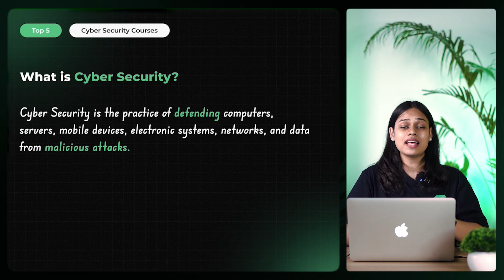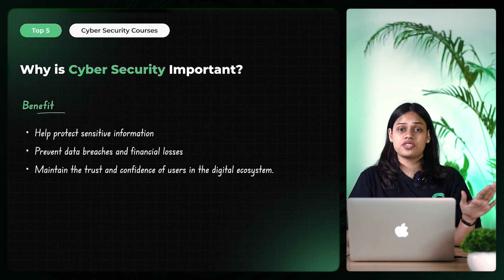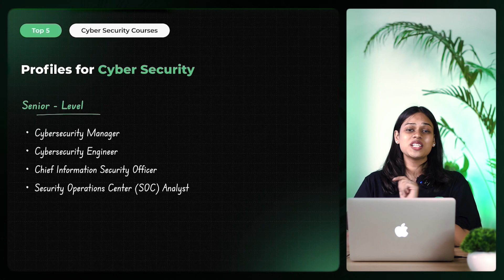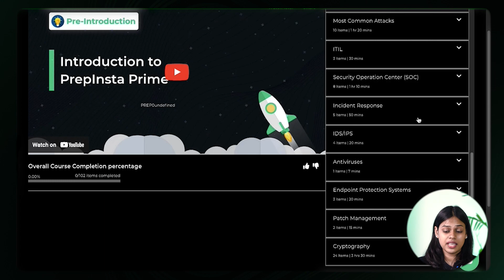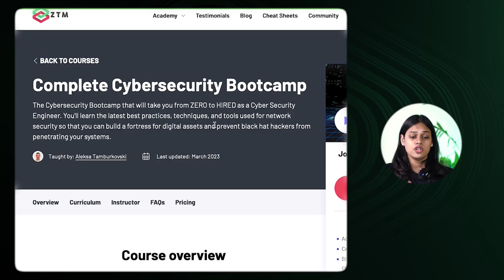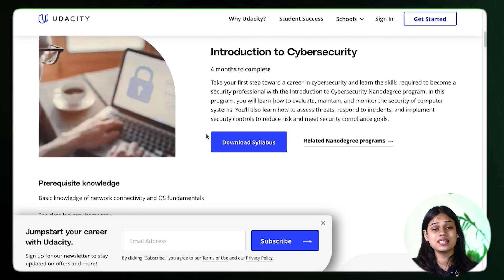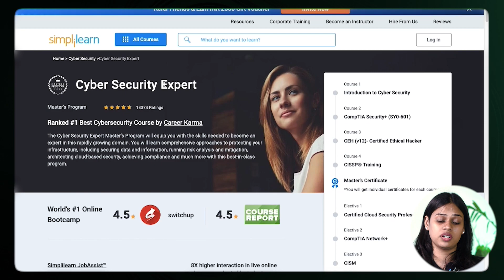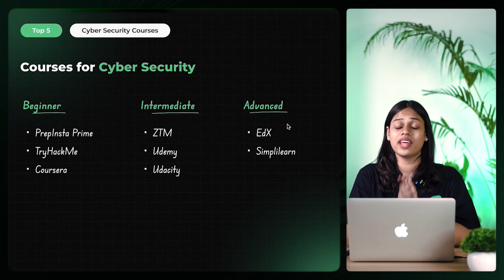[2023] Best Cyber Security Courses Online | Cyber Security Career in India | Jobs and Certifications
Learn about what is Cyber Security and why it is Important. Know about the jobs for Cyber Security and best courses for Cyber Security online in 2023.

Time Stamp:
00:00 - Introduction
00:35 - What is cyber security
00:56 - Why is cyber security important in 2023
03:00 -  Cyber Security Jobs
05:16 - Cyber security course for beginner
05:42 - PrepInsta Prime
08:20 - Try Hack Me
09:16 - Coursera
10:52 - ZTM - zero to mastery
11:49 - Intermediate  Cyber security course
11:54 - Udemy
12:45 - Udacity
13:51 - Advance Cybersecurity Course
14:00 - EDX
15:17 - SimpliLearn
16:00 - Conclusion